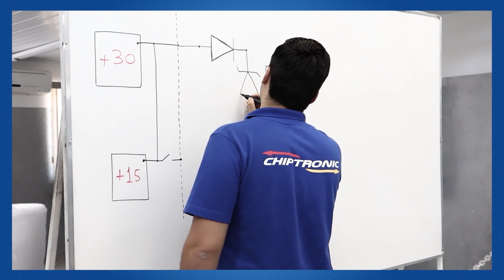Equipamentos que utilizamos no Treinamento de Reparo de Módulos da Linha Leve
No último vídeo sobre Reparos da Linha Leve vimos o conteúdo programático do nosso treinamento. Hoje vamos conferir a estrutura e os equipamentos que dispomos para você ao fazer nosso treinamento!

00:00 - Introdução
00:36 - Vinheta
00:58 - Simulador de módulos ECU TEST 3 INFINTY
01:46 - Osciloscópio
02:06 - Módulos automotivos
02:55 - Modelo de bancada do curso
03:11 - Notebook
03:29 - Luminária
03:47 - Multímetro
04:25 - Estação de solda, exaustor e estação de retrabalho
04:52 - Apostila
05:32 - Conclusão
06:01 - Encerramento